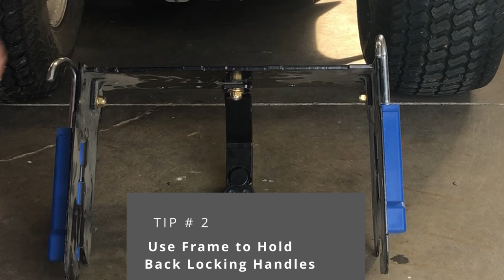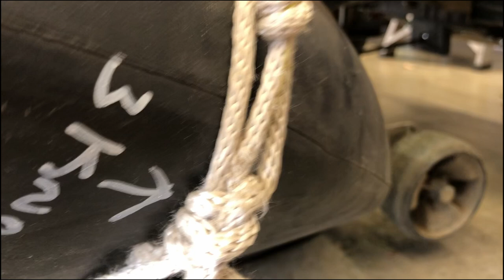Riding mower / tractor leaf pickup tips and tricks. Make bagging leaves easier on your back.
Using a riding mower or lawn tractor to pick up leaves with the bagging vacuum accessory.  Sometimes the tractors come with the right tools and right way to use those tools, sometimes you have to make some adjustments.  On both my old John Deere and now on my Cub Cadet, I have found a way to make the tools they gave me work for my situation.

This channel is owned and operated by Armed and Dangerous DIY.

0:00 Start
0:18 Bagger Frame
3:22 Blower Chute Attachment
6:55 Magic Rope Trick
7:42 The Rest
8:45 Fun at the Park